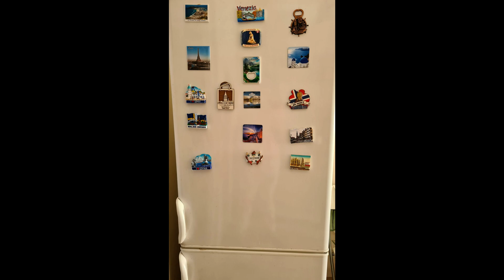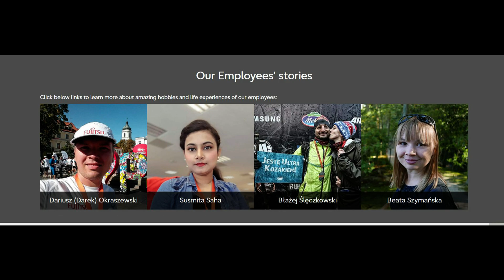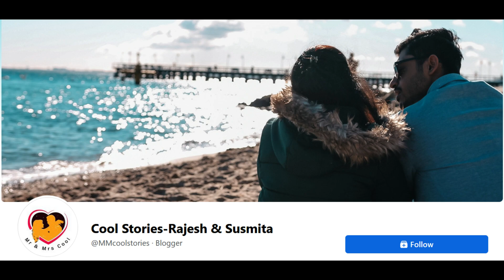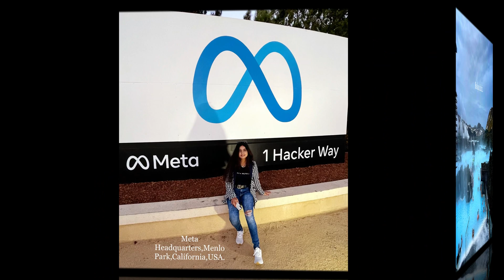Success Story of DIU alumna from Fujitsu, Poland, Susmita Saha of Dept. of CSE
In 2016, our DIU alumna, Susmita Saha of Dept. of CSE received 🇪🇺 Erasmus Mundus Scholarship from Daffodil International University, Bangladesh to study a year at Lodz University of Technology - TUL, Poland 🇵🇱 and later got the opportunity to work in Fujitsu, Poland. Today, we are happy to connect and share her wonderful journey as Technical Operation Specialist, Fujitsu!